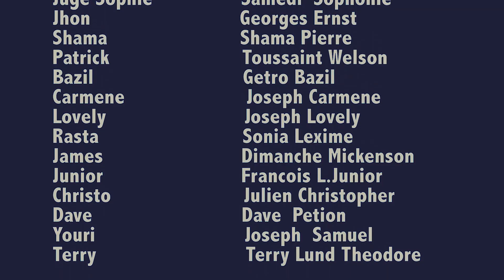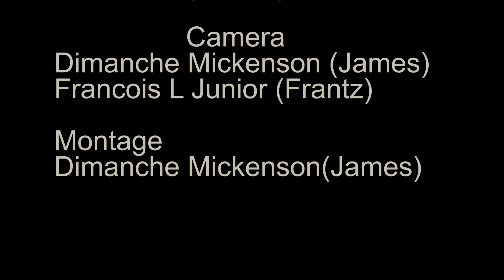Nathalie Episode 46||Irolande|Patrick|Dora|Soraya| AvocatDave||Gerome|Melissa